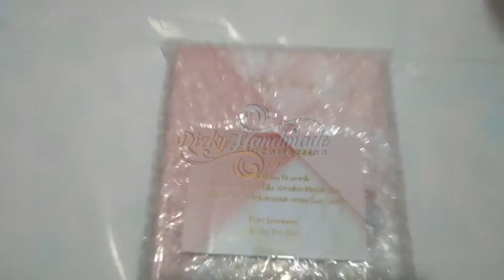tutorial membuat hiasan depan kado dari bunga rajutan || #045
Video berisi tentang tutorial cara membuat hiasang depan kado dengan bunga rajutan dan menggunakan teknik crochet

Material yang digunakan dalam tutorial :
- Benang wool acrilik / benang siet
- Kawat bunga

Alat- alat yang digunakan :
- Hakpen ukuran 4/0 atau 2.50 mm
- Double tape 0.5 cm
- Korek api
- Gunting

NB : Tutorial ini berlaku bagi yang sudah mengenal tusuk-tusuk dasar dalam merajut dengan teknik crochet
Table of contents / Daftar isi
00:00 = opening
00:38 = penampakan hasil
01:16 = persiapan benang dan jarum
01:24 = mulai merajut
02:11 = row 1
05:00 = row 2
07:37 = row 3
10:39 = mulai membuat daun
14:21 = mulai membuat kelopak bagian batang
21:46 = mulai menyatukan bagian-bagian bunga, daun dan batang
29:57 = closing